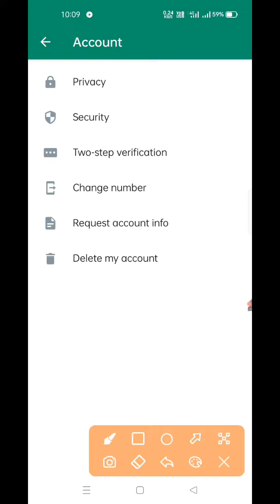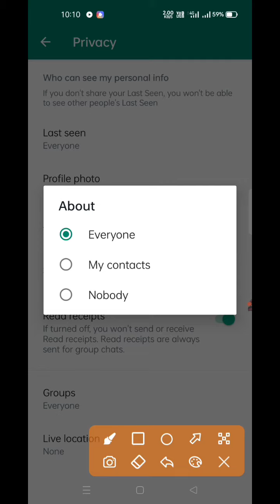how to whatsapp last seen hide || WhatsApp का Last seen hide कैसे करें|| whatsapp Last seen settings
दोस्तों मैंने इस में बताया है कि कैसे व्हाट्सएप की लास्ट सीन को हाइड करना है और ऑनलाइन होते हुए भी ऑफलाइन कैसे शो करें इस बारे में मैंने इस वीडियो में बताया है अगर आपको इस वीडियो से थोड़ी भी हेल्प मिली हो तो चैनल को सब्सक्राइब कर लेना ताकि मैं आपके लिए ऐसी वीडियो और बनाता  रहूं मैंने इस वीडियो में एक एक स्टेप करके बताया है ताकि आपको इस वीडियो में समझने में आसानी हो और आप आसानी से इस सेटिंग को अप्लाई अपने व्हाट्सएप में कर सकें थैंक यू सो मच दोस्तों

please 🥺*